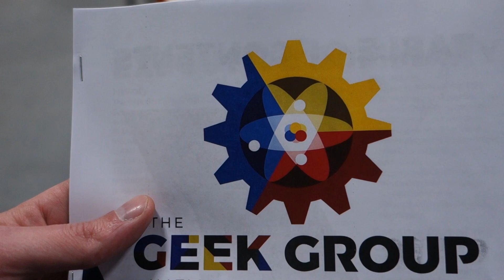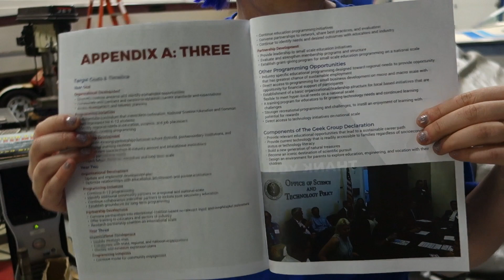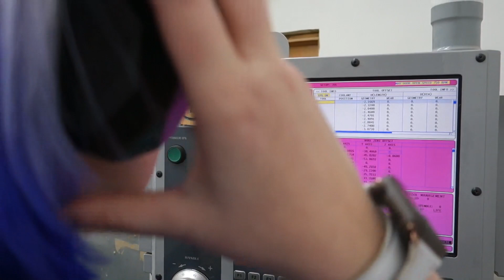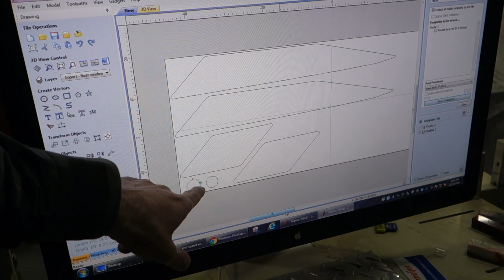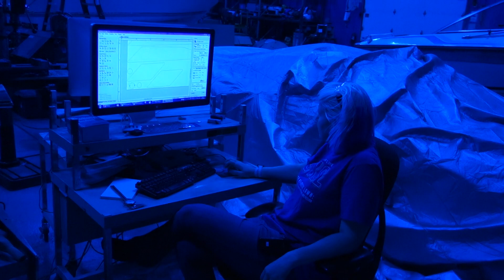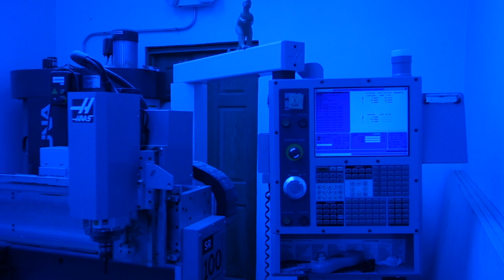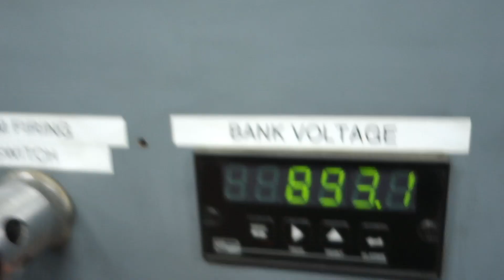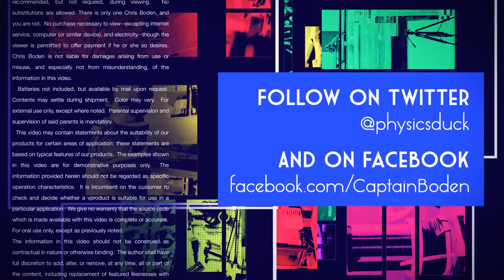Captain's Blog 12 10 2016 Boat Windows and Forklift Lightshow